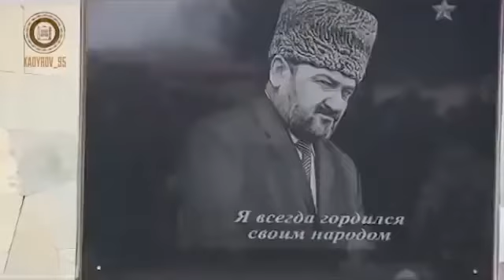he number of people who want to go to the aid of our brothers in Ukraine is growing rap